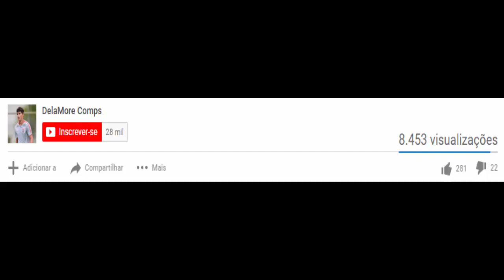Rafael Bilú vs Ponte Preta HD 720p (30/07/2019)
No Campeonato Brasileiro Série B teve Ponte Preta 0x1 América-MG no dia 30/07/2019 | Melhores momentos de Rafael Bilú

Rafael Bilú contra Ponte Preta (30/07/2019)

OLHA O QUE O RAFAEL BILÚ FEZ CONTRA A PONTE PRETA (30/07/2019)